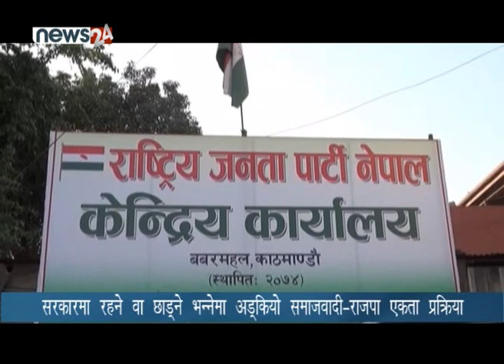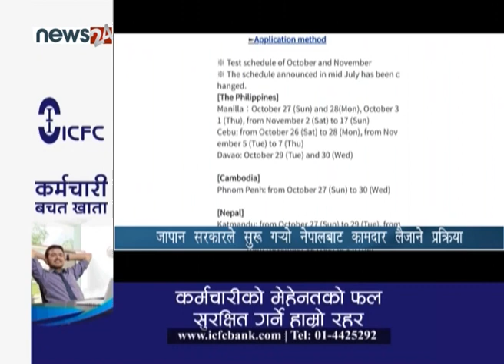Prime Time 8 PM NEWS_2076_05_17 - NEWS24 TV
संघीय संसद सचिवालयले सभापतिहरूका लागि एक महिना अघि ११ वटा नयाँ स्कार्पियो गाडी खरिद गरेको थियो । संसद सचिवालयको निरन्तरको ताकेतापछि अर्थमन्त्रालयले बजेट रकमान्तर गर्दै नयाँ गाडी खरिदका लागि करिब ६ करोड बजेट उपलब्ध गराएको थियो । नयाँ गाडी आपूर्तिको ठेक्का अग्नि इन्टरकर्पोरेटेड प्रालिले पाएको थियो । तर, सभापतिले प्रयोग गरेको एक महिनामै गाडी बिग्रन थालेपछि अनियमितताको आशंकामा संसद सचिवालयले छानबिन समिति गठन गरेको थियो । सोही छानविन समितिले गाडीमा खोट देखाएको छ । के अब प्रतिवेदनको आधारमा संघीय संसदले कारवाही गर्ला ? त्यो हेर्न बाँकी छ ।

१. संसदले खरिद गरेको ११ वटा गाडीमा कमजोरी भेटिएको छानविन समितिको निष्कर्ष, कारवाहीको सिफारिस गर्दै सभामुखलाई प्रतिवेदन बुझाइयो ।

२. चितवन मेडिकल कलेजले आन्दोलनरत विद्यार्थी पक्राउ गरेपछि विवाद चर्कियो, रिहा नगरे आन्दोलन चर्काउने चेतावनी, प्रशासन भन्छ– पक्राउ परेका विद्यार्थी चन्द कार्यकर्ता ।

३. एटिएम ह्याकिङ प्रकरणले बैंकहरुको साइबर सुरक्षाप्रति उब्जायो प्रश्न, बैंकिङ सुरक्षामा बैंकहरु उदासिन नबन्न राष्ट्र बैंकको सुझाव ।

४. जापान सरकारले सुरु ग¥यो नेपालबाट कामदार लैजाने औपचारिक प्रक्रिया, पहिलो चरणमा नर्सिङ केयर गिभर’ मा कामदार लाने परीक्षाको मिति सार्वजनिक ।

५. र, नेपाल ओलम्पिक कमिटी (एनओसी)को निर्वाचन रोक्न सर्वोच्च अदालतको अन्तरिम आदेश, भदौ २२ गते दुवै पक्षलाई छलफलका लागि बोलाइयो ।